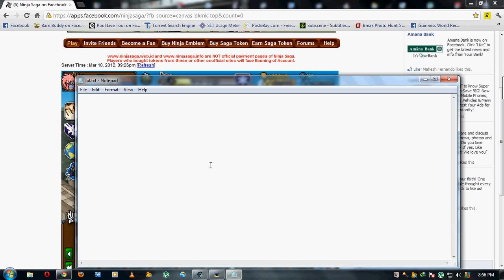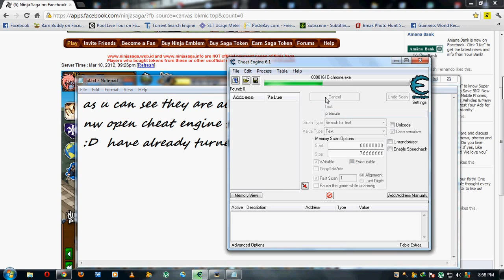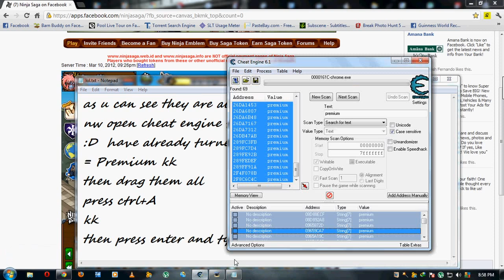Ninja saga embelm mission hack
all these times i have tried to hack emblem bt i think that it is a waste of time so i thought that it would be helpful to show u guys this video which was my own to hack some emblem user mission and nw ure enabled to do emblem missions and to get rewards :P